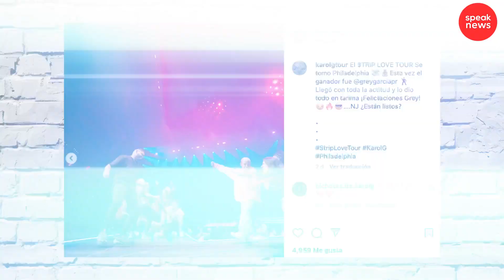Karol G le da millonario regalo a fan en pleno concierto